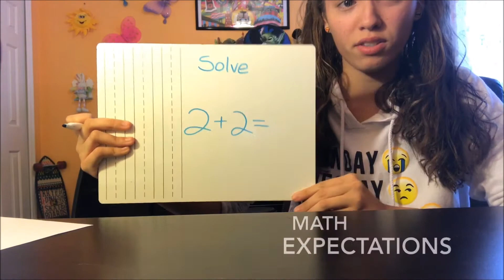EXPECTATIONS VS REALITY!!!!!!!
FOR REAL THOOOOO!